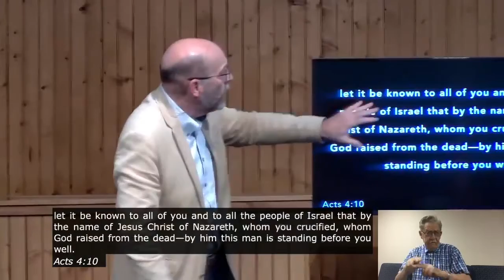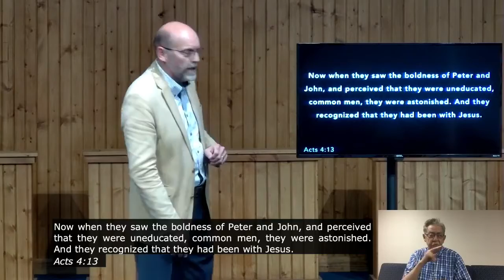Unstoppable (3/4): "Cancel Culture (c. 33AD)"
May 23, 2021: What if the current cancel culture is just a new version of an ancient censorship and shaming technique? In Acts we find those practicing the same attempts to silence the voices they don't like, and God's response.